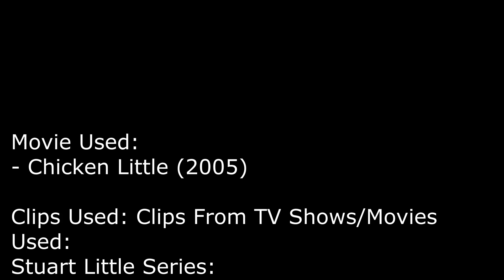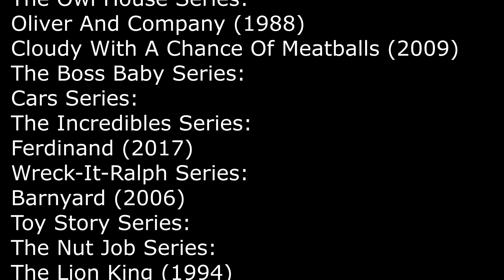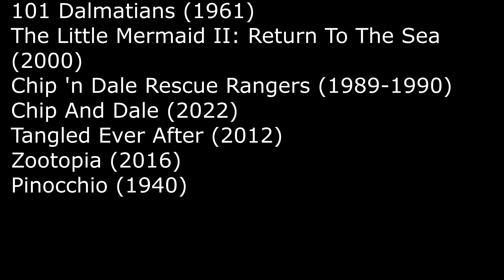George Little (2005) Part 18 - End Credits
Beach Disney Channel Films:

George Little (2005) New Version:
Cast Video:

Chicken Little - George Little (Stuart Little)
Abby Mallard - Brooke (Stuart Little 3: Call Of The Wild)
Runt of The Litter - Tim Templeton (With Richard Tyler As An Extra) (The Boss Baby) & (The Pagemaster)
Fish Out of Water - Elliot (Open Season)
Foxy Loxy - Luz Noceda (With Robyn Starling As An Extra) (The Owl House) & (Tom And Jerry 1992)
Goosey Loosey - Violet Parr (The Incredibles)
Turkey Lurkey - Junior (Storks)
Morkubine Porcupine - Mike Goldwing (Capture The Flag)
Buck Cluck - Frederick Little (Stuart Little)
Kirby - Chip And Dale (Chip And Dale)
Melvin (Kirby's Father) - Surly (The Nut Job)
Tina (Kirby's Mother) - Andie (The Nut Job)
Mr. Woolensworth - Jin Lee (Turning Red)
Coach - Eddie Valiant (Who Framed Roger Rabbit)
Dog Announcer - Flint Lockwood (Cloudy with a Chance of Meatballs)

Other Casts:
Alien Cop - Kronk (The Emperor's New School)=(Voice-Actor-Reference)
Hollywood Chicken Little - Shrek
Hollywood Abigail - Fiona (Shrek)
Hollywood Fish - Ian (Open Season)
Hollywood Runt - Optimus Prime (With Maui As An Extra) (Transformers) & (Moana)
Principal Fetchit - Gilbert Huph (The Incredibles)=(Voice-Actor-Reference)
Puppy Boy - Hiro Hamada (Big Hero 6)
Puppy Boy's Mother - Aunt Cass (Big Hero 6)
Runt's Mother - Linda Mitchell (With Molly Su As An Extra) (The Mitchell's Vs. Machines) & (Next Gen)
Umpire - Wreck-It-Ralph
Acorn Mascot - Tulio Monteiro (Rio)
Rodriguez - Sherman (Mr. Peabody And Sherman 2014)
Dog Goodman - Fix-It Felix (Wreck-It-Ralph)
Little Cheetah (Bulgaria) - Woody (Toy Story)
Aliens As Himself

Coming Soon To Youtube October 2023!

Trailer/Transcript

All Trailer:

Poster

Scenes Index:

    George Little (2005) Part 1 - Opening/The Sky is Falling!
    George Little (2005) Part 2 - Frederick Drops off George/"One Little Slip"
    George Little (2005) Part 3 - School/Let's Play Some Dodgeball
    George Little (2005) Part 4 - Going Home/"All I Know"
    George Little (2005) Part 5 - "Stir It Up" "The Baseball Game"
    George Little (2005) Part 6 - "We Are the Champions"/Piece of the Sky
    George Little (2005) Part 7 - "Wannabe"/Brooke, Richard, Tim, And Elliot at George's House
    George Little (2005) Part 8 - It's Time to Find Elliot
    George Little (2005) Part 9 - Inside the Spaceship/Elliot is Okay/We're Next!
    George Little (2005) Part 10 - Terminator Robots Chase
    George Little (2005) Part 12 - You Gotta Believe Me This Time
    George Little (2005) Part 13 - Chip And Dale/Terminator Robot Attack
    George Little (2005) Part 14 - "It's the End of the World as We Know It (And I Feel Fine)"/Frederick Apologizes To George
    George Little (2005) Part 15 - We Got a Plan to Save!/Final Battle
    George Little (2005) Part 16 - Surly And Andie/The Town is Saved
    George Little (2005) Part 17 - George Little: The True Story/"Ain't No Mountain High Enough"

Clips Used: Clips From TV Shows/Movies Used:
Stuart Little Series:
The Boss Baby Series:
The Pagemaster (1994)
Turning Red (2022)
The Mitchell Vs. Machines (2021)
The Emoji Movie (2017)
Gnome Alone (2017)
Tom And Jerry (1992)
Mr. Peabody And Sherman (2014)
Home (2015)
Onward (2020)
Moana (2016)
Inspector Gadget Series:
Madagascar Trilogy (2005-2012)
Storks (2016)
Ice Age Series:
Firebreather (2010)
The Angry Birds Movie Series:
Shrek Series:
The Owl House Series:
Oliver And Company (1988)
Cloudy With A Chance Of Meatballs (2009)
Cars Series:
The Incredibles Series:
Ferdinand (2017)
Wreck-It-Ralph Series:
Barnyard (2006)
Toy Story Series:
The Nut Job Series:
The Lion King (1994)
SpongeBob SquarePants Series:
A Goofy Movie (1995)
Chip And Dale Series:
Capture The Flag (2015)
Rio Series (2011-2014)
Horton Hears A Who! (2008)
Open Season (2006)
Transformers (2007)
Next Gen (2018)
Pooh's Heffalump Movie (2005)
Rise Of The Guardians (2012)
How To Train Your Dragon Series:
The Emperor's New School (2000)
UP (2009)
The Mask (1994)
The Simpsons TV Series:
Family Guy TV Series:
Flushed Away (2006)
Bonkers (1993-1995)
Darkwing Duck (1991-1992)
Who Framed Roger Rabbit (1988)
101 Dalmatians (1961)
The Little Mermaid II: Return To The Sea (2000)
Chip 'n Dale Rescue Rangers (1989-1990)
Chip And Dale (2022)
Tangled Ever After (2012)
Zootopia (2016)
Pinocchio (1940)

Special Thanks To... Calvyn Bohnert Strongdrew941 Eli Wages (Thecartoonman12)

In Loving Meromy Of Justin Quintanilla (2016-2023)

The End Movie